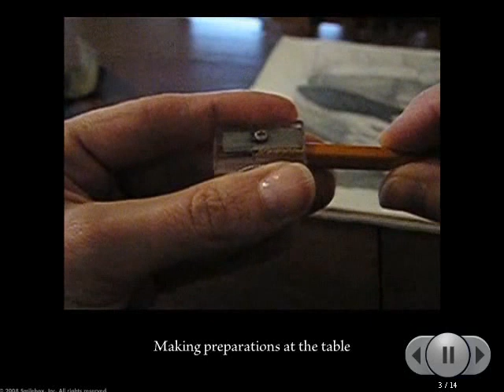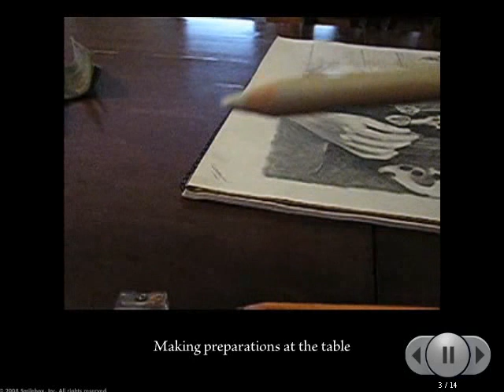Drawing Greenwood Ovation: Guitar Pick details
Conceptual Portrait In Progress:This video focuses on the concepts and detail of drawing the guitar picks.Greenwood Ovation is the first 18" x 24" conceptual portrait that I have done on the Ostrich Cot. Before developing a new way of organizing the reference images, the size of the face opening kept me limited to nothing larger than an 8" x10".  I am looking forward to offering larger portrait options and more creative success with this method. ~slk [Portrait and other affordable Fine Art Boxed Sets are now available
These adjustments and this work are a testiment to the power of adaptability and the products of learning to live with arachnoiditis.